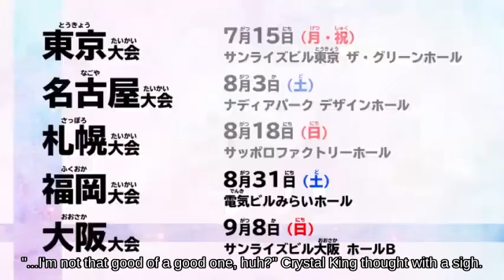Floaty Bayonetta holding X Bomb 🗽🥯🧘 attacks with Mechakoopa | SSBM🌌🍢🚢